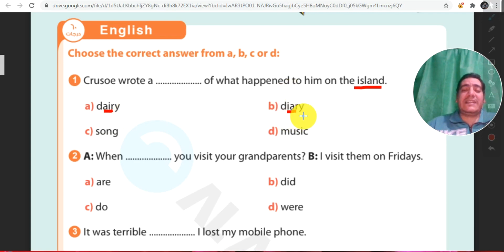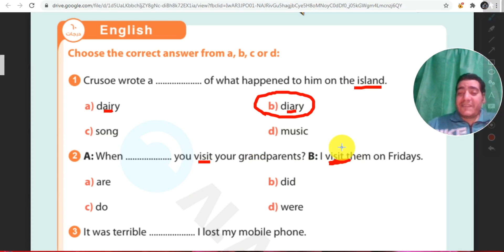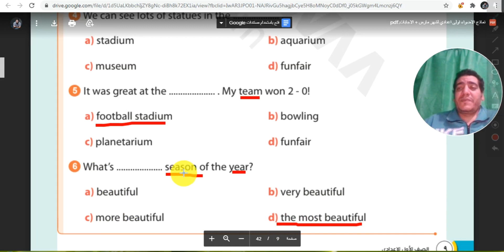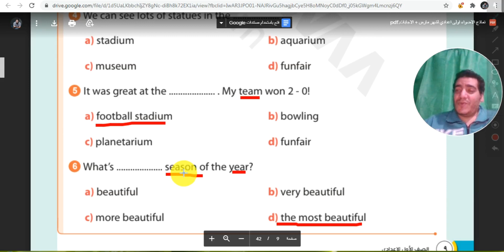النموذج الثاني -حل النماذج الاسترشادية للصف الاول الاعدادي - الترم الثاني - امتحان شهر مارس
قناتي الثانية الخاصة بالجرامر  والتي ستنطلق قريبا في ثوبها الجديد
وسنبدأ بكتاب english grammar in use  بأمر الله